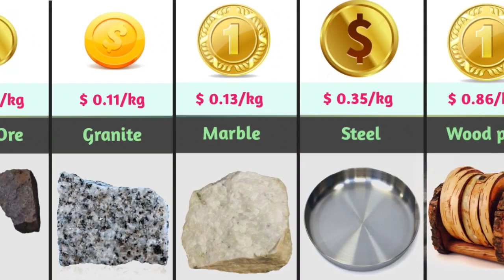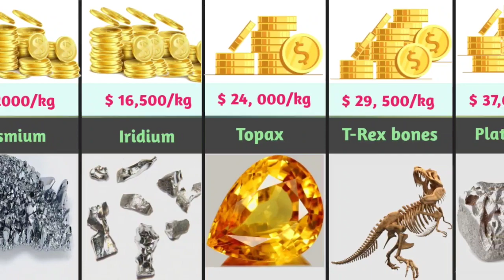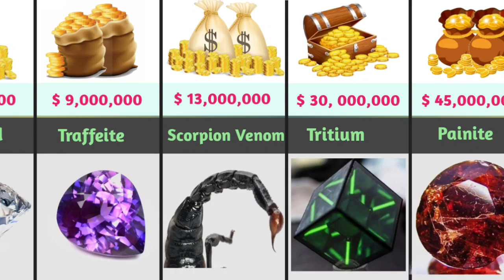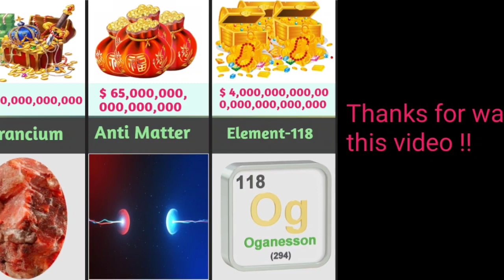Price of Cheapest to most expensive substances comparison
This video is about Price of Cheapest to most expensive substances comparison.
In this video will know average prices of different substances from cheapest to most expensive
1)Diamond price
2)scorpion venom price
3)anti matter price
4)red diamond average price
5)emerald or gem average price     and etc

Note: price or cost taken in this video is average and is not limited to a particuler area or place